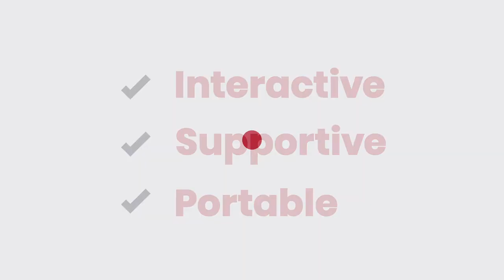Racecar Sit N Play Portable Activity Seat for Babies (by Delta Children)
This Sit N Play Portable Activity Seat by Delta Children will encourage your baby to sit, interact and play, at home and on the go. The supportive upright seat allows your baby to see and interact with world in absolute comfort while the enchanting unicorn design features the finest mythical creature around. Your little one will love playing with the engaging unicorn and rainbow toys that help increase gross motor skills, and you'll love how easy it is to clean--just remove the seat pad and pop it in the washing machine. The rest of the activity seat features water-and-stain-resistant fabric that's easy to wipe clean! Ideal for travel, this infant floor seat features an innovative zippered design and convenient carry handle-unzip to easily fold flat in seconds.